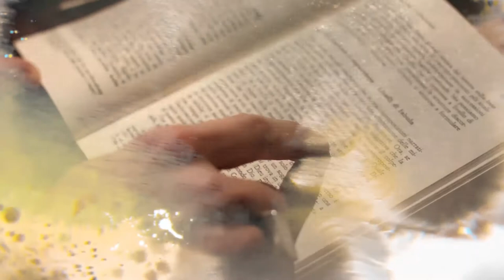FOGLIZZO - Il Tunnel segreto del Castello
Questa volta ci addentriamo nel Castello di Foglizzo, dove si narra ci sia un tunnel segreto che conduce fino a San Giorgio!